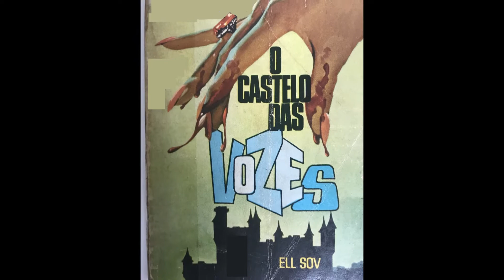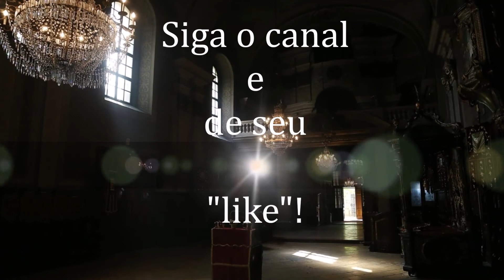O Castelo das Vozes - Conclusão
A trama é revelada! Mas não é bem o que todos esperavam...